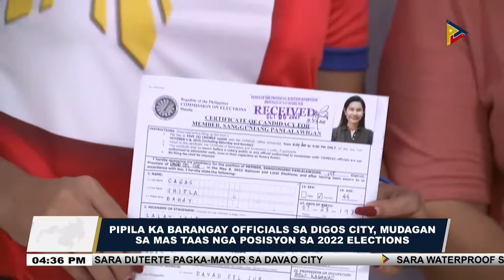Pipila ka barangay officials sa Digos City, mudagan sa mas taas nga posisyon sa 2022 Elections